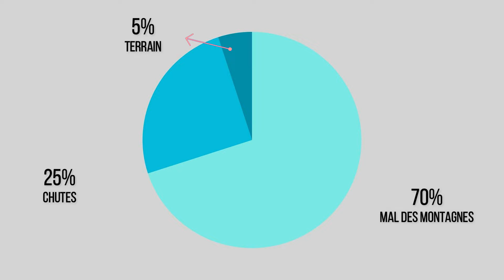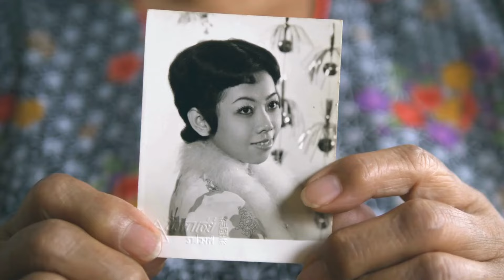La face cachée de l'Everest : Premières ascensions, mortalité et disparitions.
Dans cette vidéo je vous parle de la face cachée de l'Everest.

🔍 Au Programme :
- Premières ascensions
- Taux de mortalité
- Disparitions